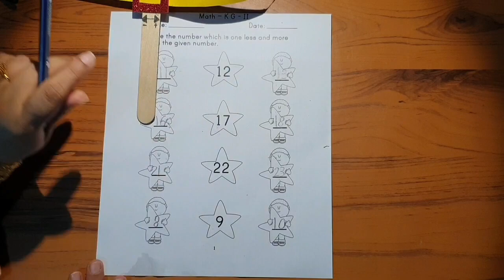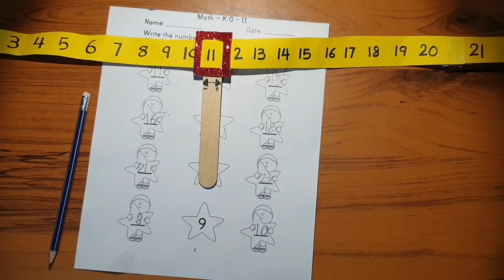Learning before & After Concept Using Number Line - Kindergarten Math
KindergartenMath Learning Before&After Concept for Preschoolers - Using a NumberLine

Learning the concept of before and after using number line and finding the right answers. This video is made to help children to studyathome in a fun way.